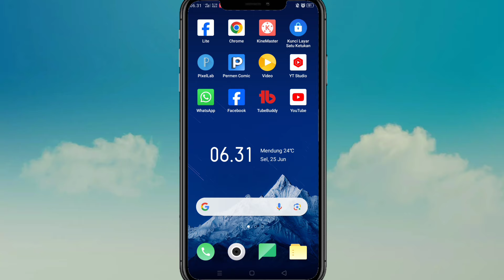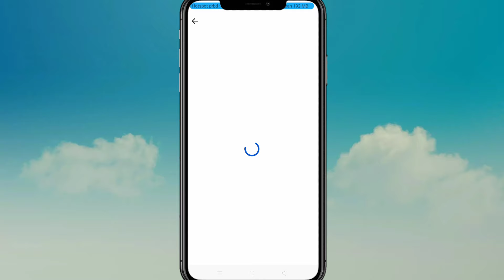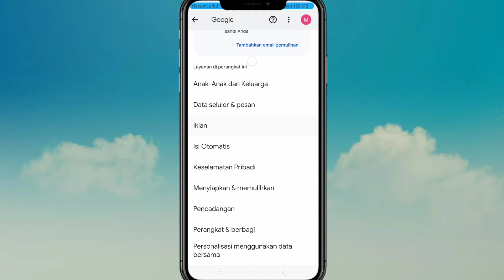Cara menghilangkan iklan di hp oppo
Berikut ini adalah tutorial cara menghilangkan iklan di hp oppo, semoga video tutorial ini bisa membantu dan bermanfaat Terimakasih.